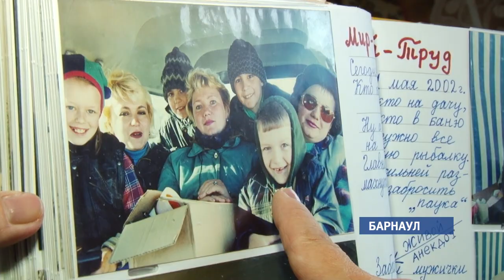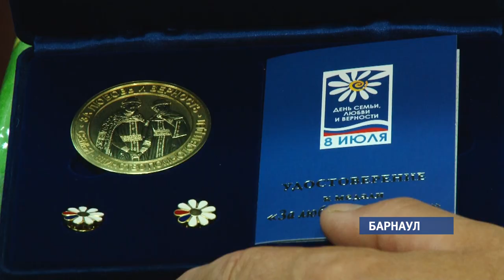Медали «За любовь и верность» вручили сегодня 32-м многодетным семьям края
Это стало доброй традицией в преддверии праздника - 8 июля россияне отметят День семьи, любви и верности. В числе награждённых была и барнаульская семья Малыченко. Наша съёмочная группа побывала у них в гостях и поразилась той атмосфере, которая царит в доме.